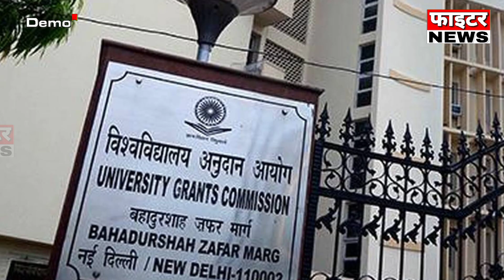06 अक्टूबर : राजस्थान की सुबह 6:15 बजे की 15 बड़ी खबरे। Fighter News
Fighter News

About This Video :

06 अक्टूबर : राजस्थान की सुबह 6:15 बजे की 15 बड़ी खबरे।